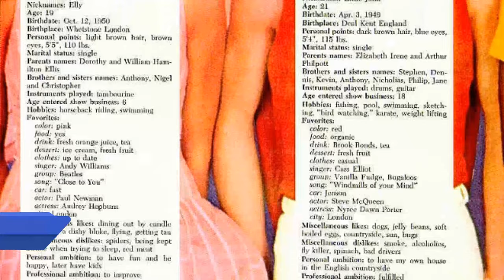You Won't Believe the Shocking Secrets of The Bugaloos TV Series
John McIndoe as I.Q.
Wayne Laryea as Harmony
John Philpott as Courage
Caroline Ellis as Joy
Martha Raye as Benita Bizarre
Billy Barty as Sparky the Firefly
Sharon Baird as Funky Rat
Joy Campbell as Woofer
Van Snowden as Tweeter
Walker Edmiston as Funky Rat
The Krofft Puppets as Funky Rat
Joan Gerber as